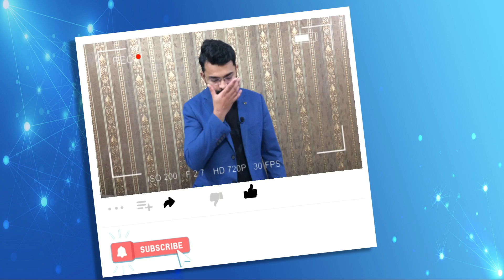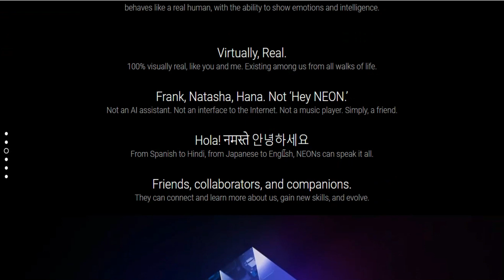Samsung NEON & Ballie Robotic Concept | CES 2021 | Tips Technology